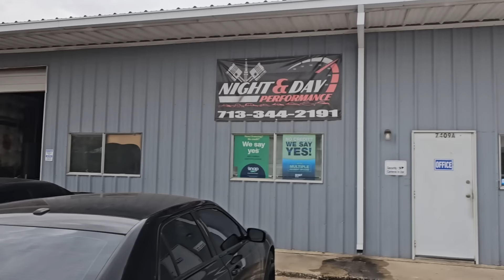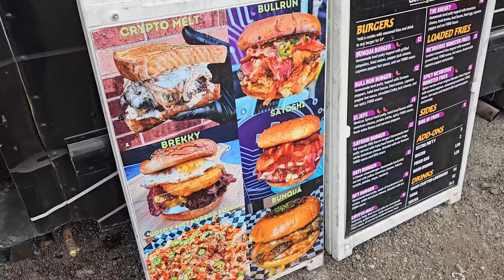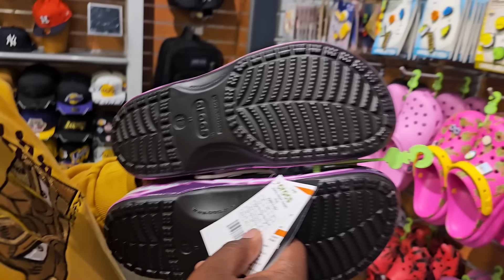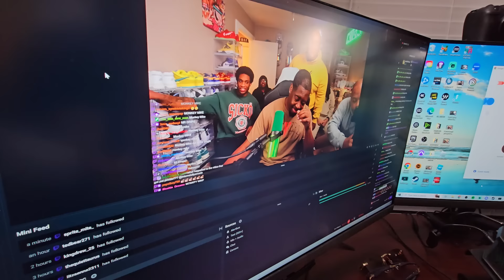Aaron TRIED TO TAKE SIMBA OUT!!!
Today we get a visit from all our friends! @SimbaThaGod @TrueGawd @Yoyo808